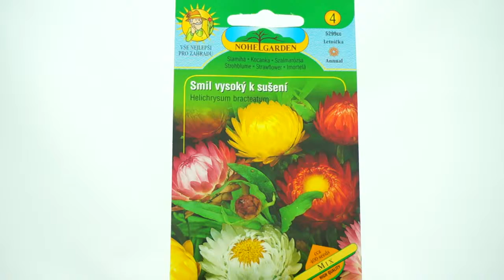Smil vysoký k sušení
Smil vysoký je letnička pěstovaná k sušení.